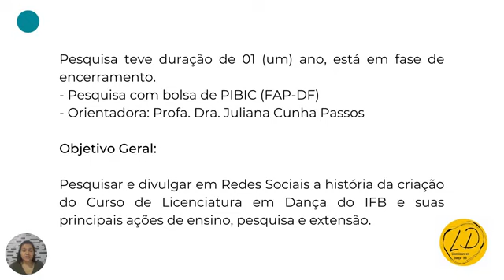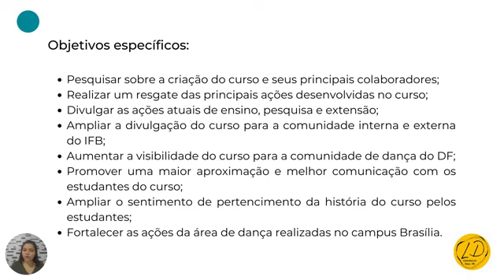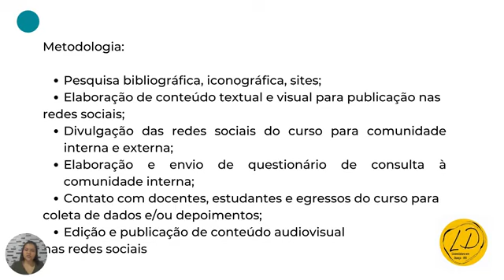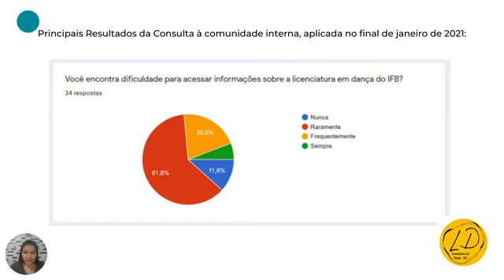(ID 2933) Os 10 anos da Licenciatura em Dança do IFB criação de conteúdo audiovisual em Redes Soci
Grande Área: Artes e Humanidade
Aluno: Daiana Fernandes Ribeiro Gomes
Orientador: Juliana Cunha Passos